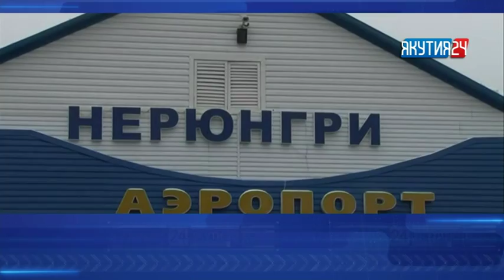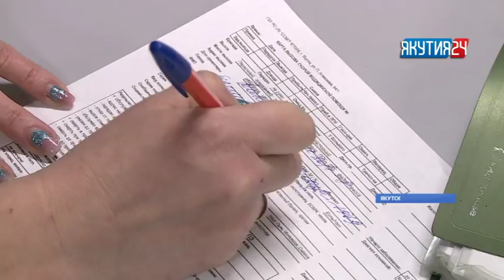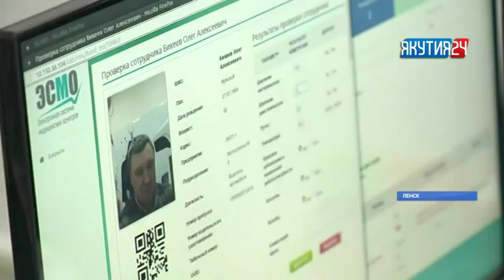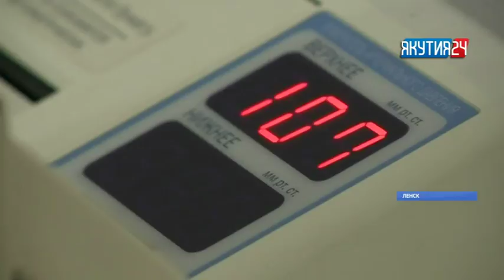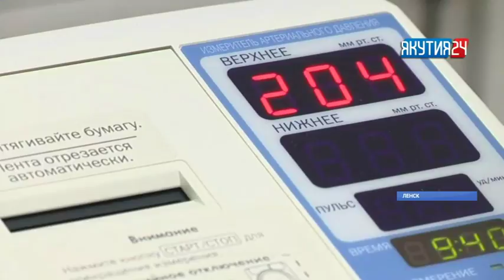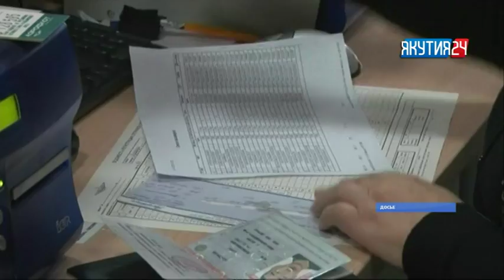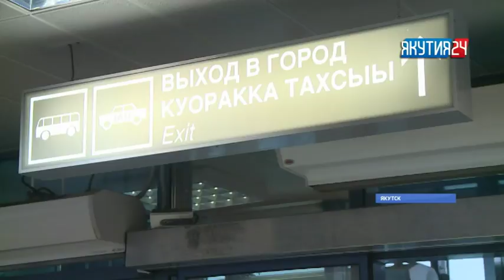Итоги дня. 5 февраля 2018 года. Информационная программа «Якутия 24»